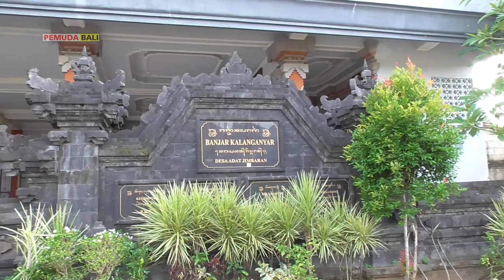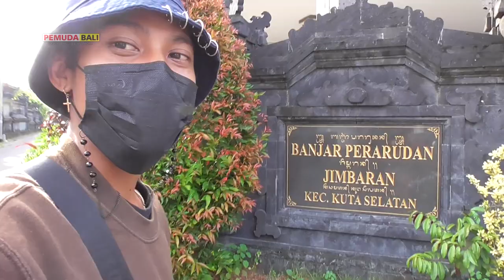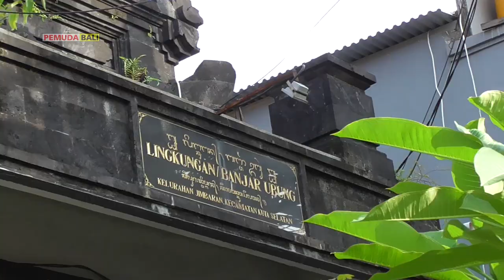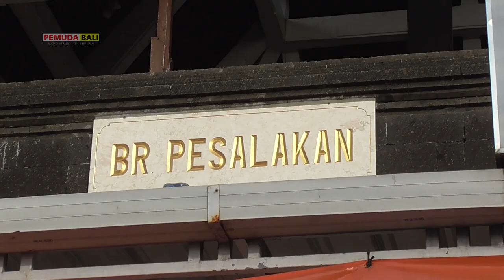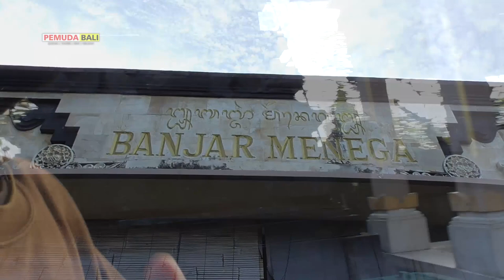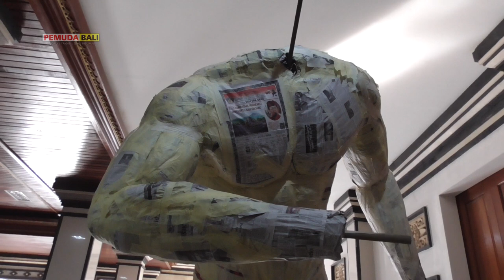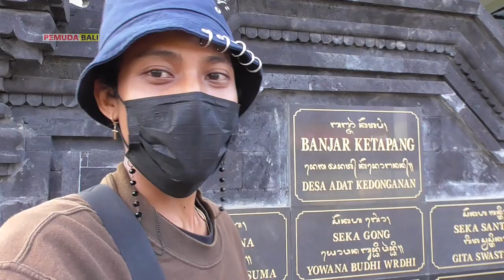KELILING JIMBARAN - KEDONGANAN MELIHAT OGOH-OGOH 2022 - Ada yang SERAM BANGET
Jangan lupa subscibe untuk dukung Pemuda Bali agar tetap bersemangat memberikan hiburan tentang seni,budaya, tradisi yang ada di bali...

SELAMAT MENONTON√

Untuk temen" yang ingin saya bantu dokumentasi tentang Budaya, Tradisi, Seni dan Hiburan yang ada di Bali ( FREE ) Tinggal DM saya di...